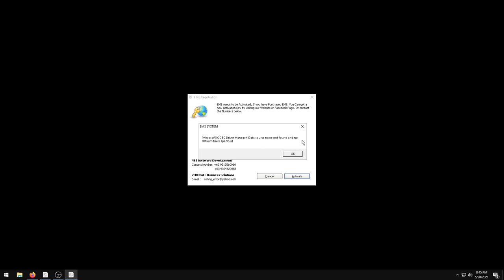Run EMS after installation of MySQL ODBC Connector | EMS Activation | Create ODBC connection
Step 7. of EMS installation and Setup User Guide | Haktech Vlogs
As part of our tutorial on how to install and setup EMS ans xPOS Inventory and Point of Sales system.